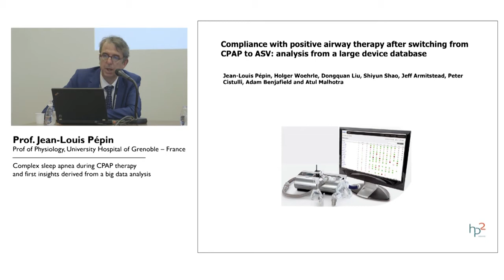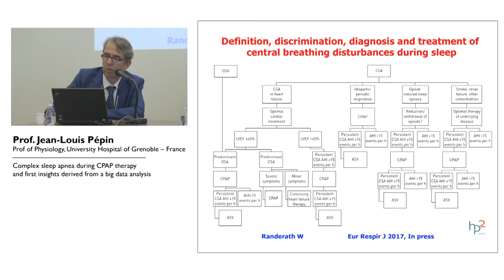ResMed - Compliance after switching from CPAP to ASV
Professor Jean-Louis Pépin explains the findings of the study “Adherence to positive airway therapy after switching from CPAP to ASV: a big data analysis”. The analysis found that switching CPAP patients with persistent or emergent CSA from CPAP to ASV therapy may improve compliance. There was a +22% adherence improvement in the two patient subgroups that switched from CPAP to either fixed (n = 127, p is inferior to 0.05) or variable (n = 82, p is inferior to 0.01) EPAP ASV.
Jean-Louis Pépin, Professor of Physiology, University Hospital of Grenoble, France